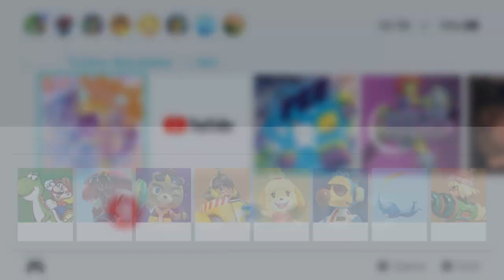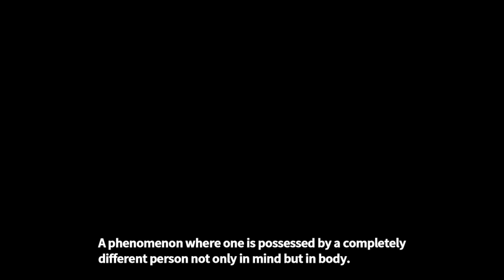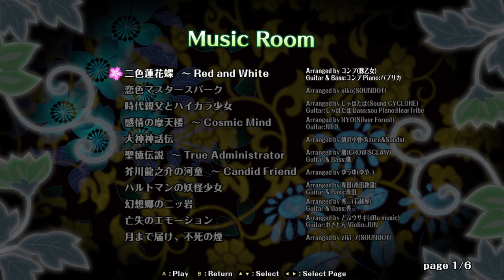Touhou Hyouibana ～ Antinomy of Common Flowers 《東方憑依華》First 22 Minutes on Nintendo Switch - Gameplay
Touhou Hyouibana ～ Antinomy of Common Flowers 《東方憑依華》First 21 Minutes on Nintendo Switch - First Look - Gameplay

Form the strongest duo and fight in this thrilling and unrelenting versus action game!
This is a complete port of the collaboration with Twilight Frontier, from the Touhou Project by Team Shanghai Alice.

A mysterious phenomenon called "Perfect Possession" is occurring.
A phenomenon where one is possessed by a completely different person not only in mind but in body.
However there is nothing to worry about, as Reimu has already figured out the cause of this phenomenon.

"The strongest duo has been formed."
"Maybe something bad will happen for humans."
"Has an enemy that cannot be defeated alone appeared?"
Terrified, the people of the village made these foolish rumors.

Unfounded rumors have begun to materialize, due to an unresolved incident called the "Urban Legend Incidents."
It is clear that the "Perfect Possession" this time around is one of these "Urban Legend Incidents."

This is a story of those observing "Perfect Possession," those exploiting it, those involved for no reason, and those trying to expose the threat hiding in the shadows…….
What begins now is the bittersweet tale of those who mistook themselves for the strongest duo.

This time, the incidents are one where two become one?! ”Touhou Hyouibana　～ Antinomy of Common Flowers.” is a versus action game where you take control of the residents of "Gensokyo", a place where people and youkai live together, and follow the story about the recurring incidents to its resolution.

■Duel of Mysterious Flying Girls
These girls are not bound by gravity, as their battle takes place in all directions in a vast airspace. Taking its roots from shooting games, watch as various projectile attacks crossfire from all distances for a magnificent spectacle.

■"Perfect Possession" - Who Will be the Strongest Duo?
The core mechanic of this game is "Perfect Possession" - realize a blistering high-speed tag battle where the characters form a team, and tag in and out according to the battlefield.
Choose your favorite two characters, or strive for the strongest duo - the choice is yours.

■Story Mode that Follows the "Perfect Possession Incidents"
Choose your duo, and watch as the story unfolds from two different viewpoints as they progress through the story involving the incidents.
Capture the "Spell Card" of those who stand in your way to clear stages and progress the story in this game mode. Completing their stories will unlock new stories, as the truth behind the Perfect Possession Incidents will be unraveled.

■Battle Rivals in VS Mode
Versus game mode where you will pick a duo you can freely control, and battle under equal conditions.
You can fight against players remotely by selecting NETWORK.